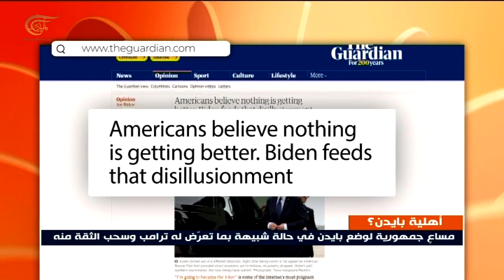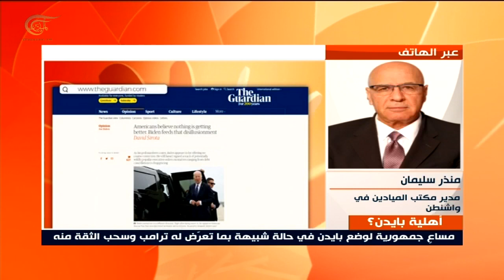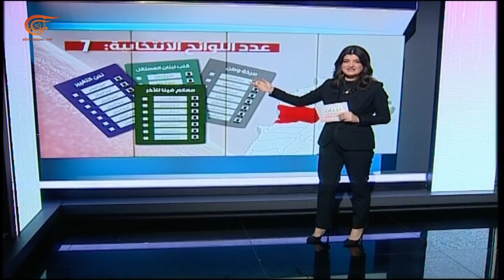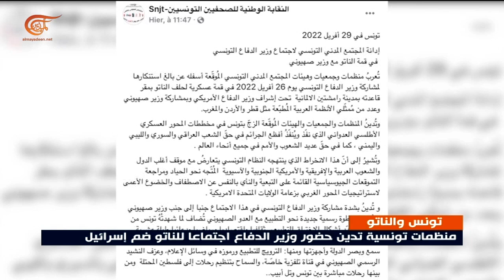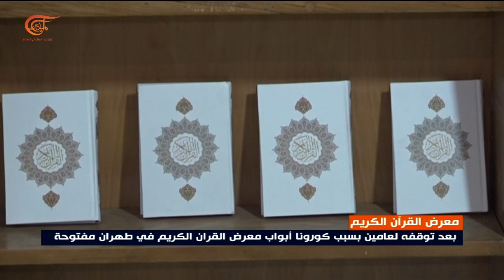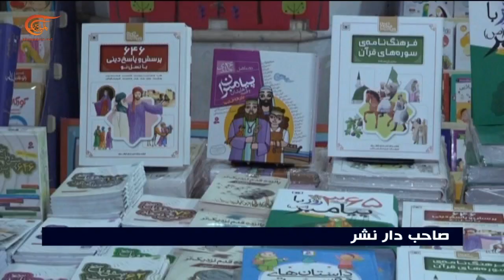نشرة الثانية عشرة | 2022-05-01